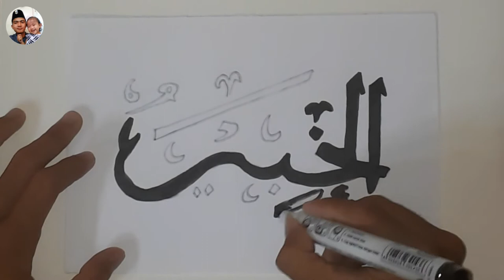KALIGRAFI ASMAUL HUSNA AL-KHABIR (MAHA WASPADA)